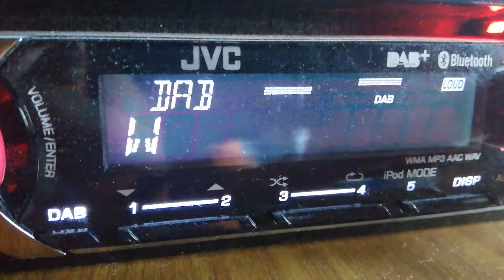Disco Radio z Warszawy na Kanale 10A z TON Warszawa *Hotel Marriott* w Zgierzu - 9.03.2020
Disco Radio z MUX DABCast z Warszawy z Anteny TechniYagi DualM8